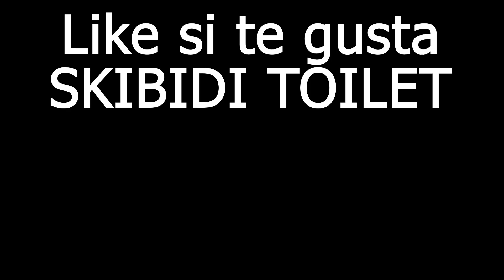📺TVman le da una lección a un FAN de Skibidi Toilet 🧔🚽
Omvre Tevelicion?